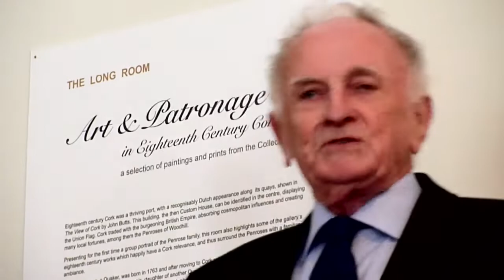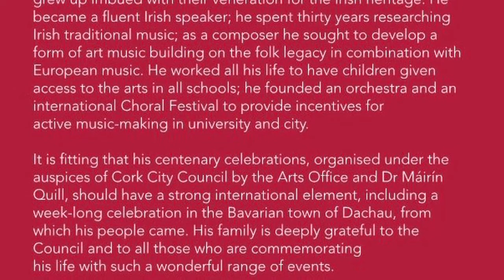Aloys Fleischmann jnr Centenary birthday April 13 2010 in Cork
Aloys Fleischmann jnr Centenary birthday April 13 2010 in Cork at the Crawford Gallery
A film by Séamas McSwiney
UCC traditional musicians: Gráinne Cotter (violin),
Síle O'Brien (violin), Méadhbh Boyd (violin),
Fidelma Hanrahan (harp), Ruth Lydon (harp)
ballerina : Güzel Atymtayeva,
choeography: Alan Foley of Cork City Ballet
Clare's Dragoons singer: Prof John A Murphy
choral music:
"Es steht eine Linde (There Stands a Lime)"
by Aloys Fleischmann sen. - text: Ludwig Pfau
recorded by the Dachau Liedertafel Choir, conducted by Peter Frank
for the Fleischmann Exhibition in the Dachau District Museum
22 Oct 2010 – 13 March 2011 curated by Ursula K. Nauderer